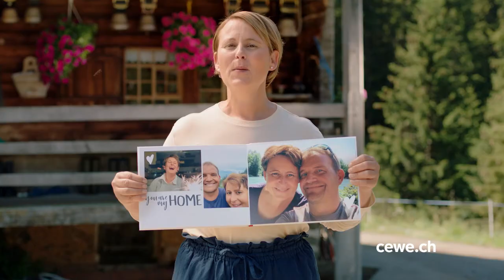Merci Heidi | LIVRE PHOTO CEWE 2022